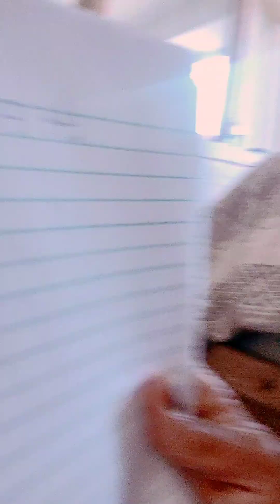Where My TEAM AT???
We are in this learning and coping process together!!! I want what's best for yall. It's better to be inside chillin n vibin with me than to be outside looking in. Just sayin